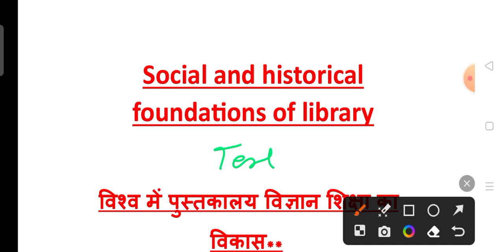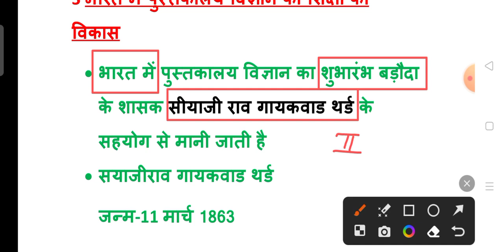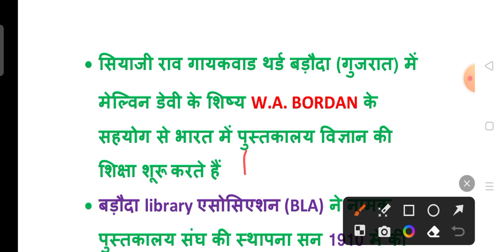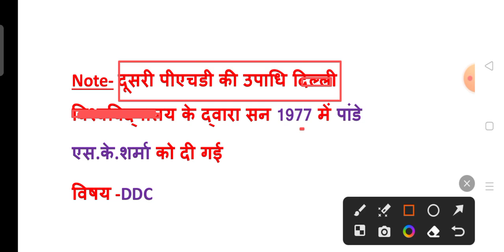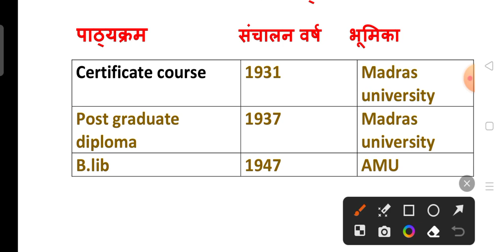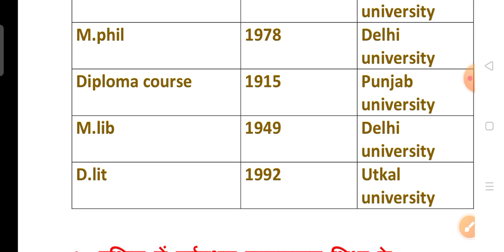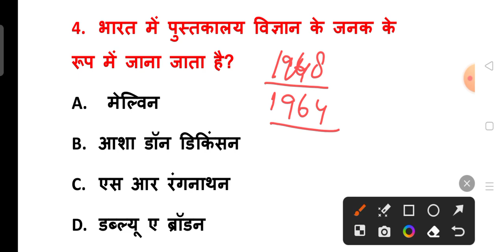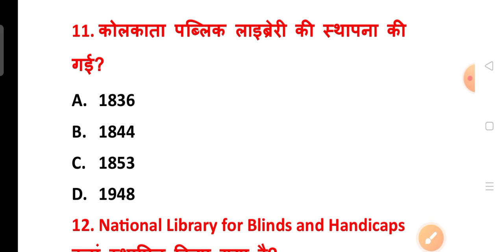EMRS LIBRARIAN🔥 ||social and historical foundations of library| topic to topic class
🔵𝐉𝐎𝐈𝐍 𝐎𝐔𝐑 RAKESH BALODA JHUNJHUNU LIS APPLICATION 🔵
👉🏼 Rakesh baloda Jhunjhunu library science

⬇️⬇️  🔵EMRS LIBRARIAN TEST SERIES 🔵